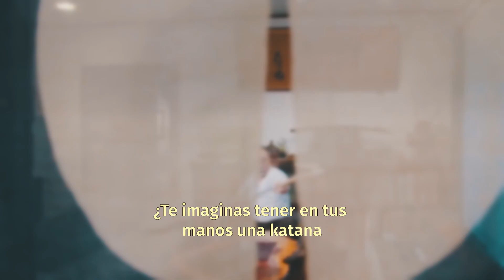¡UNA KATANA FORJADA CON RESTOS DE UN METEORITO! (CURIOSIDADES JAPÓN)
¿Sabías que hay una Katana que se forjó con los restos de un meteorito? Pues aunque parezca algo sacado de una peli de ciencia-ficción, es totalmente cierto. Hace millones de años el meteorito Gibeon impacto en la Tierra en África. Con el tiempo parte de los restos llegaron al maestro herrero Yoshindo Yoshiwara que forjó la katana de los cielos o Tentetsutou. ¿Te imaginas tener una katana forjada a partir de un meteorito? ¡Queremos saber tu opinión!